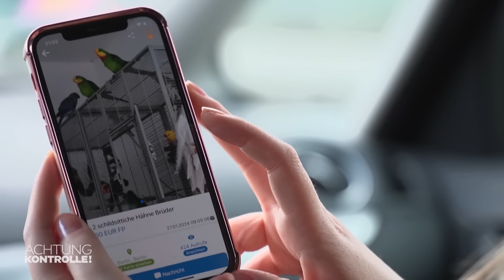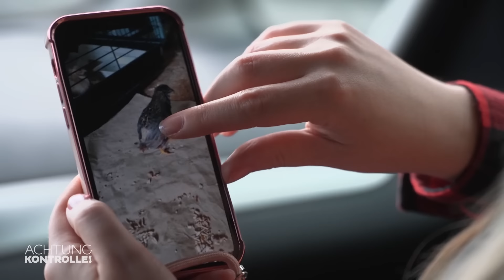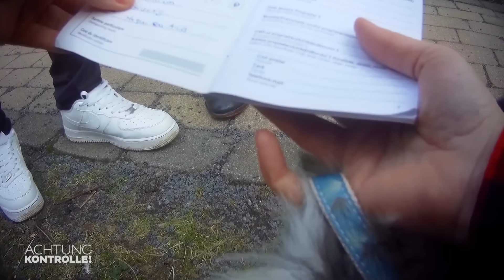Polizei gerufen! 🚔 Zwielichtiger Welpen-Händler macht illegale Geschäfte! | Achtung Kontrolle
Tierschützerin Melanie Schmitt ist auf dem Weg zu einer Verkäuferin, die Vögel online verkauft. Die Tiere sehen in den Fotos sehr schlecht aus. Später prüft sie noch einen äußerst fragwürdigen Husky-Händler. Sie ruft sogar die Polizei.